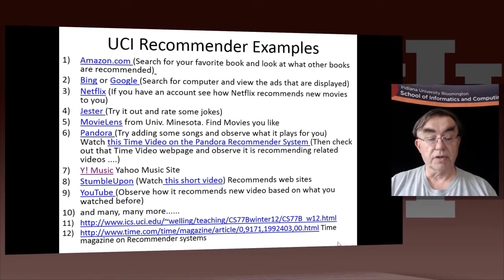Big Data Course SpringU16 L4 MOOCU12 L4 Examples of Recommender Systems 720p